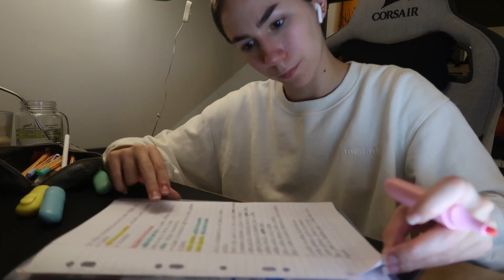A week in my life : examens, première et soirée | The Chachou